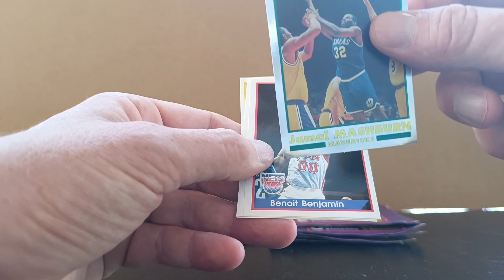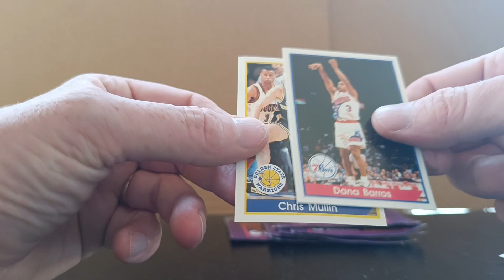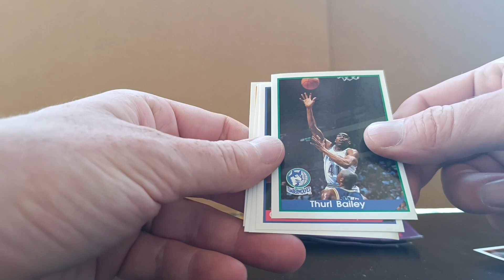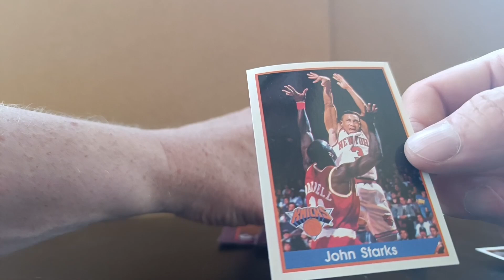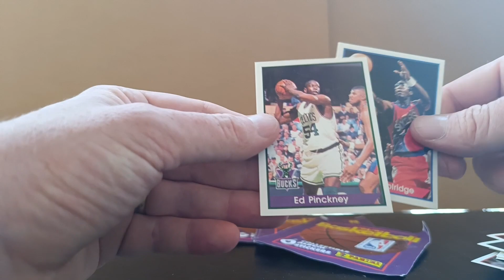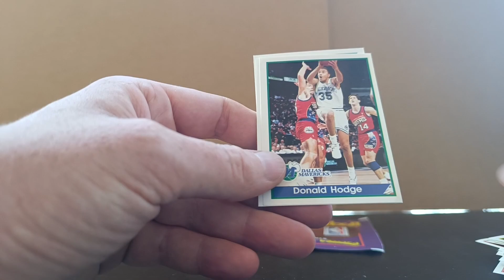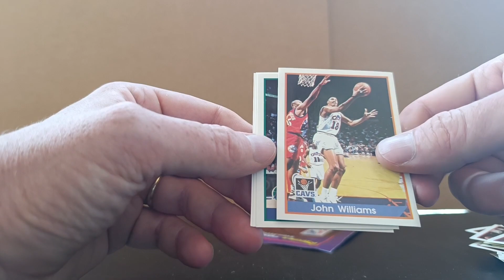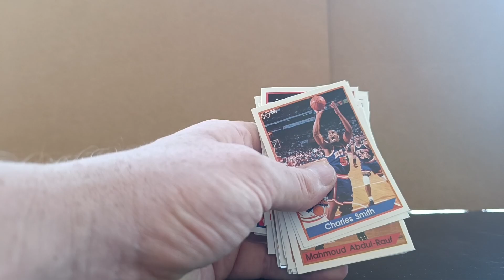1994-95 Panini NBA Basketball Stickers 10-pack break